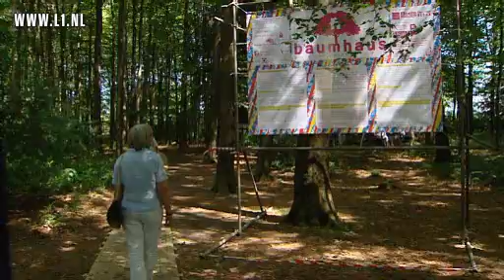Reportage: kunstenaars bouwen bij drielandenpunt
Grote steigerconstructies midden in het bos bij het drielandenpunt in Vaals. Voor de nietsvermoedende voorbijganger een vreemd gezicht, maar voor creatievelingen het begin van een groot kunstwerk.

Ruim 200 professionele kunstenaars werken eraan en ook passanten mogen meebouwen. De baumhausen blijven maar tijdelijk staan, tot en met begin september. Zelf meebouwen aan een baumhaus is mogelijk tot en met 17 juni.